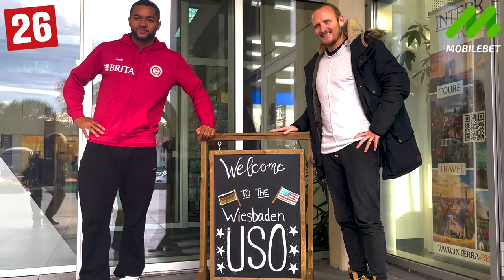Brooklyn Ezeh und Alf Mintzel besuchen US-Kaserne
SVWW auf US-Tour! Brooklyn Ezeh und Alf Mintzel waren im Vorfeld des Heimspiels gegen Dynamo Dresden mit dem SVWW-Mannschaftsbus unterwegs und haben die amerikanische Kaserne „U.S. Army Garrison Wiesbaden“ für eine Autogrammstunde inklusive Busbesichtigung besucht. [präsentiert von Mobilebet]